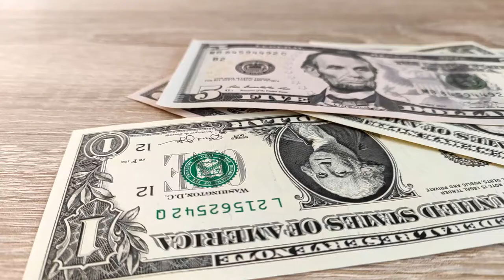Money In The Table -Creative Commons (NoCopyright) Video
Free Stock Videos, Free Videos for Monetisations. You can use this video on your Youtube Videos. If you want to use this video in your clip, you can earn money on your video without restrictions. Free videos.